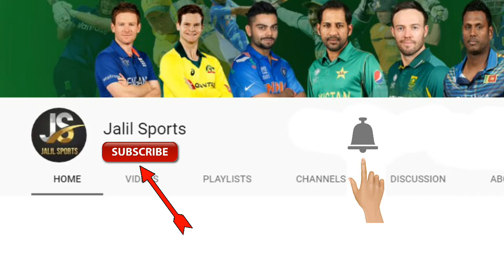Mohammad Hafeez Retires From Test Cricket | Hafeez Last Test Vs Nz Uae 2018 | Jalil Sports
Mohammad Hafeez Announce Retirement From Test Cricket Vs New Zealand 3rd Test In Uae Series 2018.